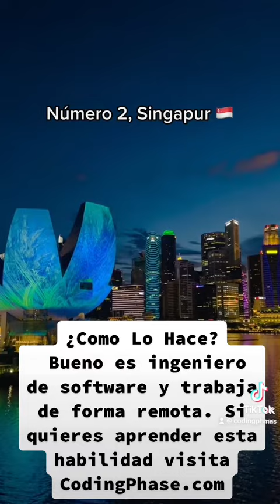cómo viajar y trabajar de forma remota (how to work remotely and travel)